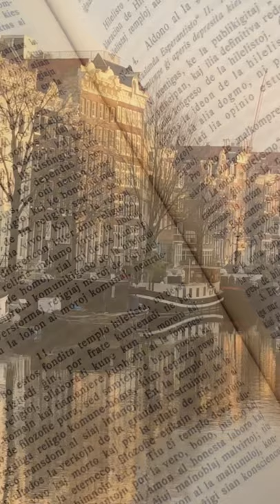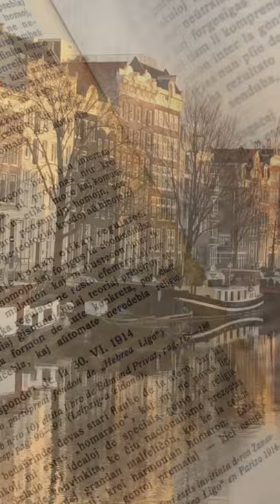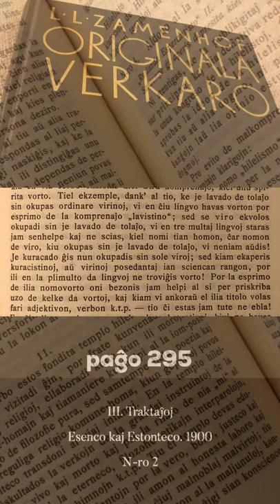Zamenhofa Medito 246 + Antaŭmedito 096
Zamenhof kaj genra egaleco.